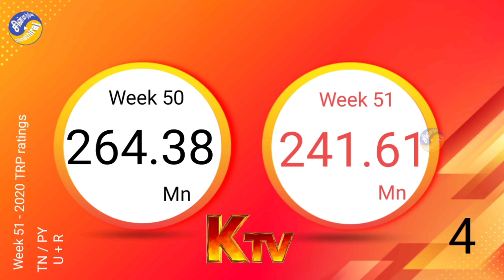VJ சித்ராவின் கடைசி நிகழ்ச்சியின் TRP | Week 51- StartMusic S2 Tops chart | VJ Chitra Last show